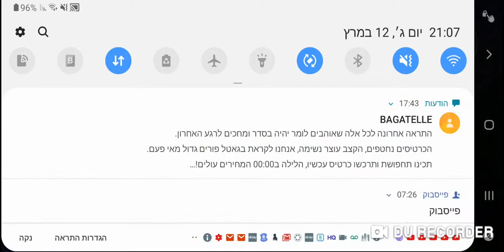LDOE REGULER RAID PLAYER ЛЕКС 1.11.7